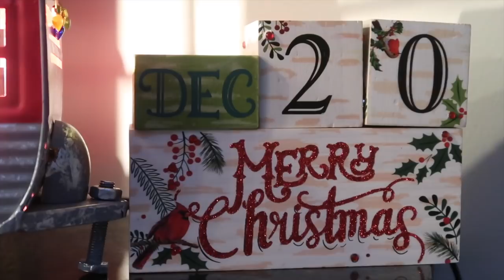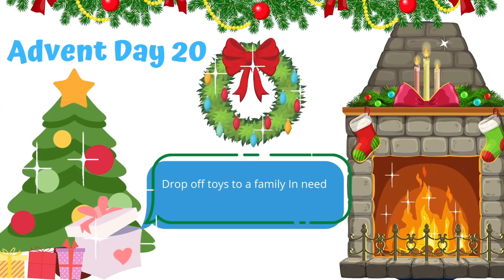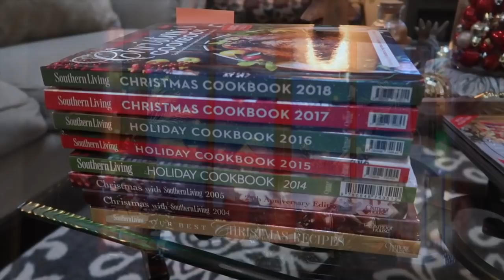Vlogmas 2020: Day 20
It’s Vlogmas 2020!  🎄Thank you for sharing the Christmas season with me & my family!

Vlogmas with Karen 2020!

Hugs!

Karen XO

My Sauce & meatballs:

Meatballs:
1 egg per pound of ground meat
1 1/2 cups Italian seasoned bread crumbs
1 cup of parmesan cheese
Diced garlic to taste
Parsley
Salt & pepper

Roll and bake at 350 for 20-25 min.

Sauce:

Pork ribs
Beef ribs
Hot sausage
Sweet sausage

3  - 28 oz. cans of crushed tomatoes
3 - 28 oz. cans of tomato sauce
3 -  28 oz. cans of tomato puree
tomato paste 12oz.
Dried or fresh basil
1 squeeze of ketchup
Garlic cloves
S & P
Pecorino Romano cheese
Garlic powder
Onion powder
Parsley
3 Bay Leaves
Italian seasoning

Sauce:

Add olive oil to the bottom of large sauce pot.  Brown Italian hot & sweet  sausage, pork lion country ribs & beef ribs.  After the meat is browned take it out of the pot and set aside.  Add paste to the meat drippings then add the cans of puree, sauce and crushed tomatoes & a squeeze of ketchup.  Season with Pepper, basil, parsley, garlic powder, onion powder, salt, Italian seasoning and Pecorino Romano cheese ( cover the entire top of sauce with all of these spices & cheese).  Add browned meats and partially cooked meatballs to the sauce and cook for 2 - 3 hours. ( Taste throughout & add spices again according to your taste!)

Kathie Lee Book